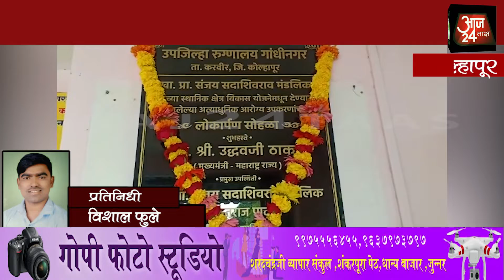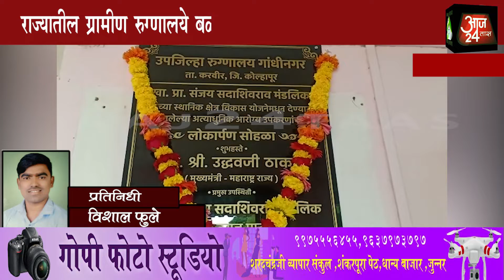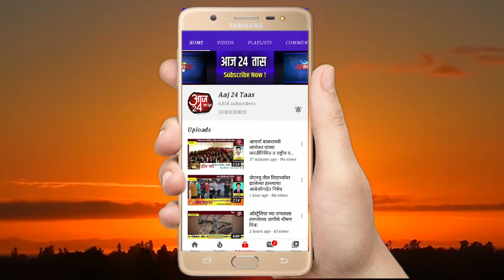राज्यातील ग्रामीण रुग्णालये बळकट करणार - मुख्यमंत्री उद्धव ठाकरे